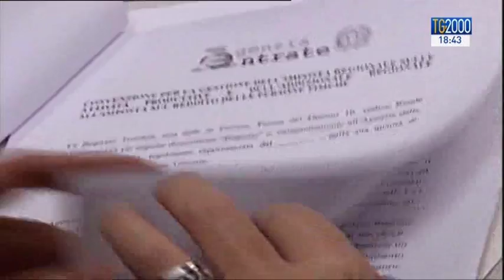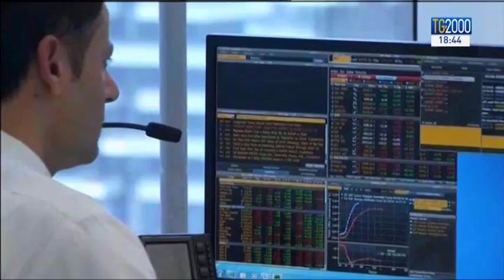Scatta il conto alla rovescia per la rottamazione delle cartelle dell'Ex Equitalia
Scatta il conto alla rovescia per la rottamazione delle cartelle dell'Ex Equitalia. Servizio di Sandra Pizzurro